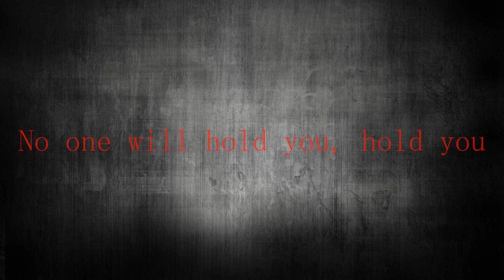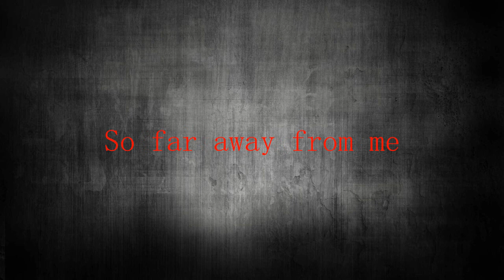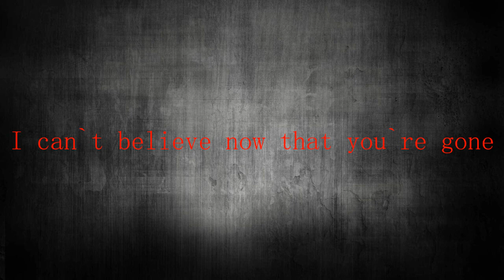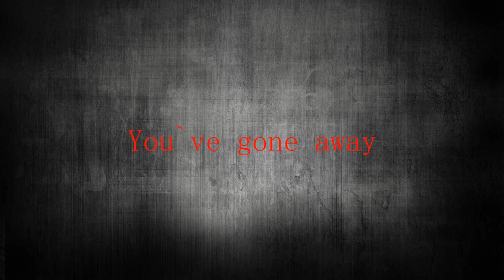Bridge to grace - City of angels (lyrics)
-Lyrics-:

I`m crawling under the city of angels
I`m further from my own
The lights go stronger
The fight moves under
I`m breaking under fire

No one will hold you,hold you
Everytime i look into your eyes
I see this angel deep inside
You`ve gone away,so far away from me

A special engagement,she lights up the pavement
She pays her toll to the throne
She calls the man on the phone
And says I`m not coming home
Another lonely soul to please
You told me it`s what you want

You`ve gone away,so far away

Everyday i seem to realise
You save me from this fight inside

Keep holding on,keep holding on,to me

I don`t know what went wrong
I can`t believe she`s gone!
I can`t believe now that you`re gone!

She`s gone a way to the sin!
She`s gone a way to the light!
She`s gone away!

She`s gone away!

In the city of angels!